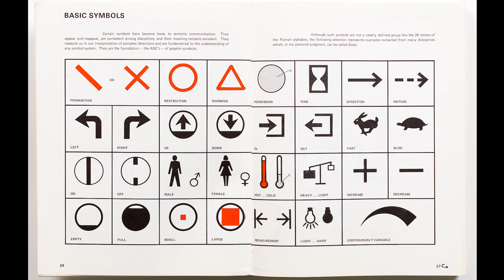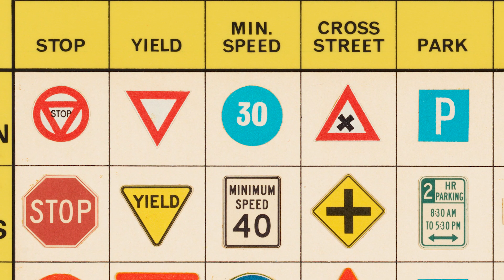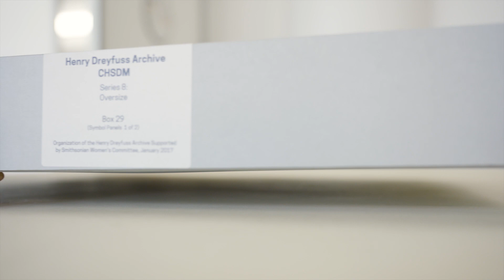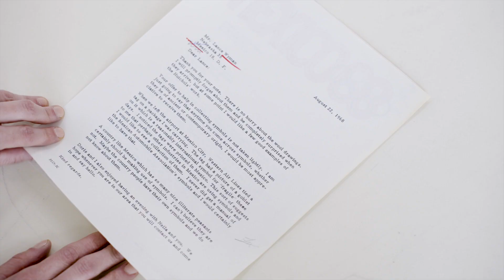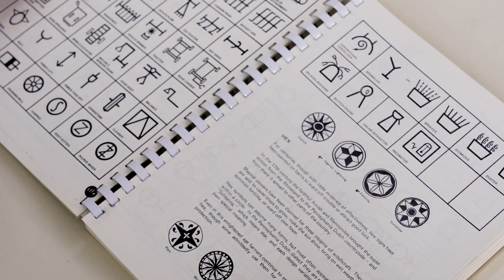Henry Dreyfuss: His Life with Symbols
American industrial designer Henry Dreyfuss' (1904–1972) discipline-defining Symbol Sourcebook: An Authoritative Guide to International Graphic Symbols was published in 1972. Learn about the book's profound influence underpinning our current day immersion in emojis, icons, and symbols. Go behind the scenes, into Cooper Hewitt’s Henry Dreyfuss Archive to discover the design story and examine the legacy of Dreyfuss’ Symbol Sourcebook.